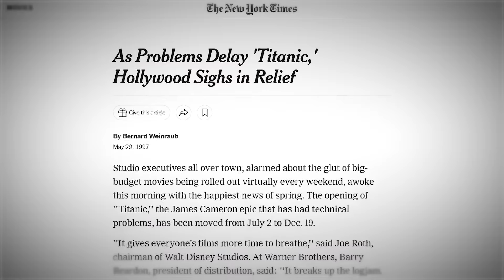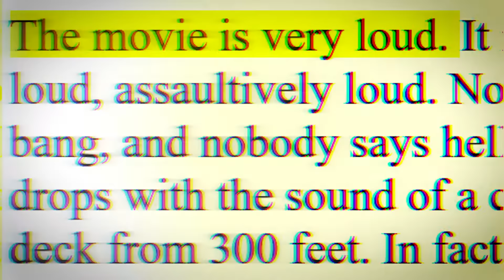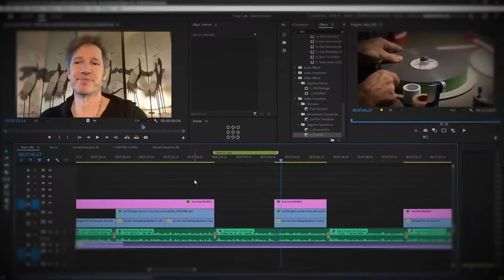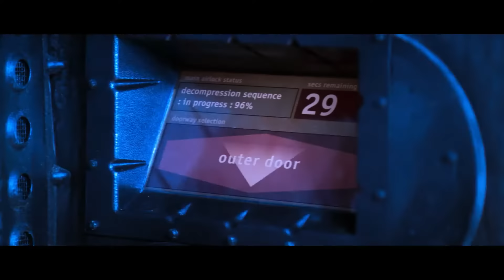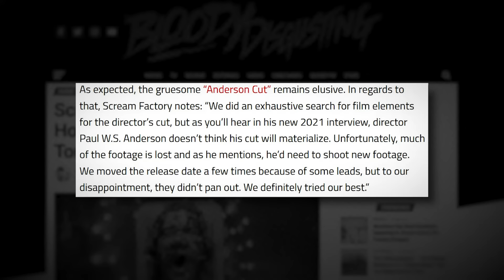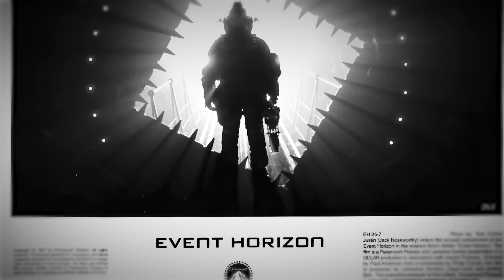Will We Ever See the Director's Cut of Event Horizon?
Paul WS Anderson's Event Horizon debuted to terrible reviews and paltry box office numbers, but in the quarter century since its 1997 release, the film has become a cult classic. What some don't realize is that the film they've seen is not the version Anderson originally created.

The original workprint of Event Horizon was nearly 130 minutes long and upset both Paramount and test audiences with its extreme imagery and gore.

In the 25 years since, there have been whispers that we would someday see Anderson's original vision restored -- but will we? That's the question we're tackling in today's episode of Deep Cuts!

Special Thanks to Lancelot Narayan -- the Director of the excellent The Making of Event Horizon documentary -- for telling the story of the film and its alternate (and presumably lost) cut. I highly recommend the documentary for an even deeper dive into this story.

Purchase Event Horizon here!